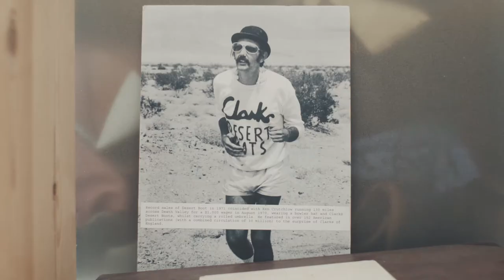Clarks Shoes | Prad Indrakumar, Designer